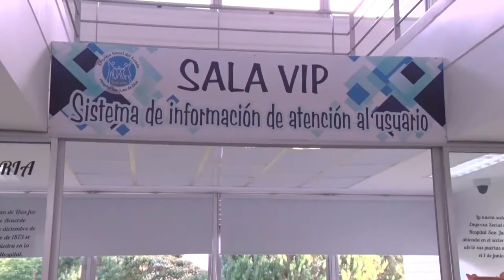INAUGURAN SALA DE ATENCIÓN AL USUARIO EN EL HOSPITAL